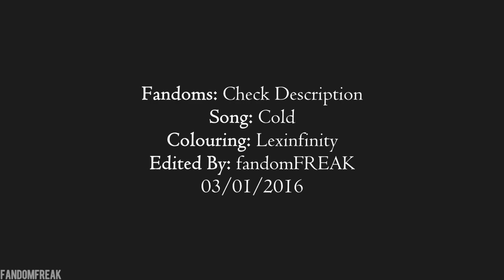there is so much pain.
"The pain doesn't go away, you just make room for it."

So I started this ages ago, when my editing was awful, that's why this video is complete rubbish.

I started it when I was in a bad place, and felt I could only create sad multifandoms.

The end kind of sucks, and I forgot to upload it when I made it so that's why the date is wrong.

There's not much more I can say about this one.

Now go and enjoy the video.

►HD and earphones are your best friend...

it takes hours to make, seconds to comment...

►Edited by: fandomFREAK
►Colouring: Lexinfinity
►Fandoms: Age of Ultron, Captain America: TFA, THG, THG: CF, If I Stay, The Walking Dead, AHS, Teen Wolf, TFIOS, Divergent, Insurgent, Harry Potter Series, Perks of Being a Wallflower, Game of Thrones, The Amazing Spider-Man 2, How I live Now, Maze Runner, Reign
►Song: Cold